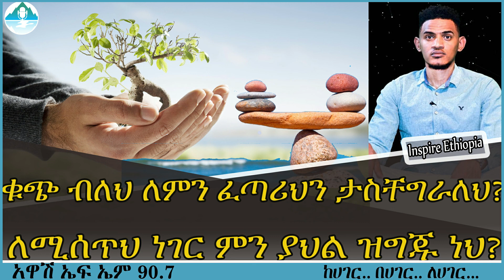ቁጭ ብለህ ለምን ፈጣሪህን ታስቸግራለህ? | ለሚሰጥህ ነገር ምን ያህል ዝግጁ ነህ?